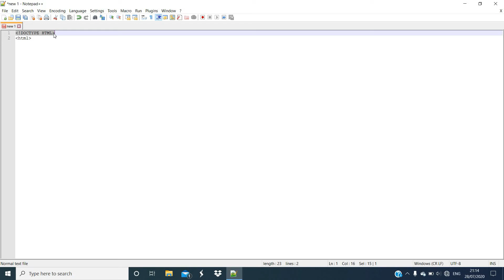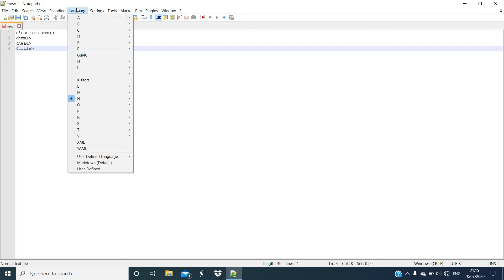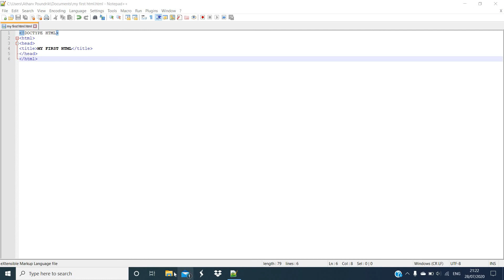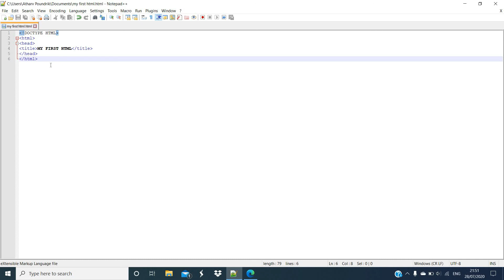Starting With HTML. Notepad ++, HTML-LEARN WITH FUN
Hey Guys, I have started a new series of HTML. Hope you like it.